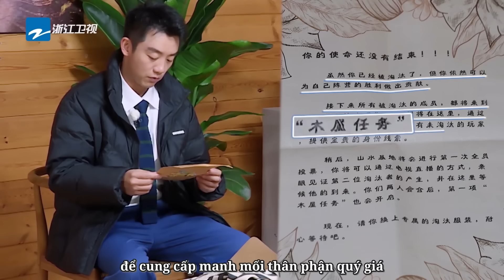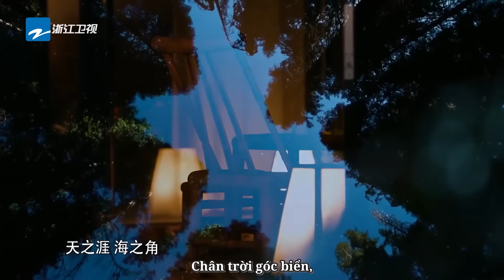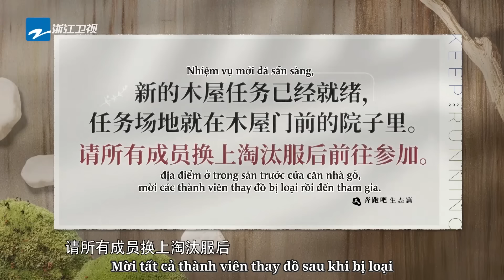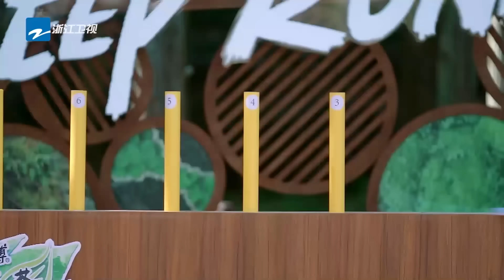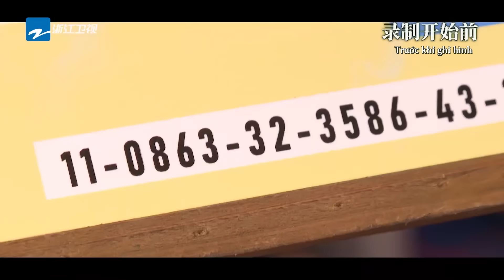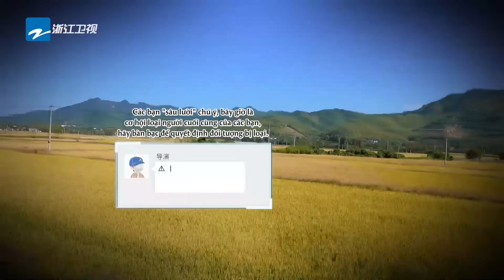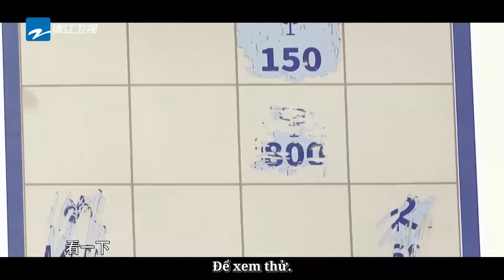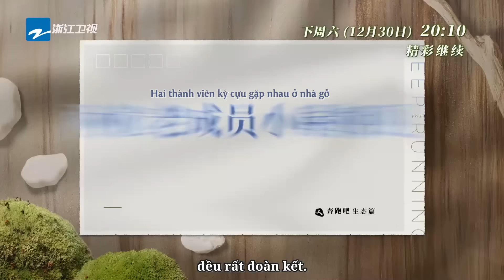[Vietsub-FULL] Mọi người đều nghi ngờ ChâuThâm?| KEEP RUNNING MÙA SINH THÁI-Tập6